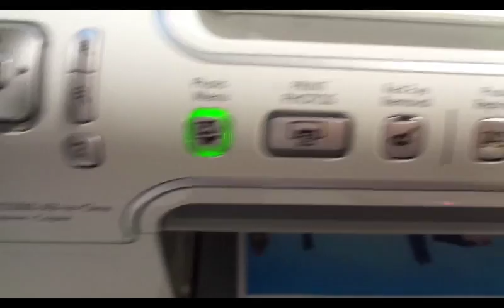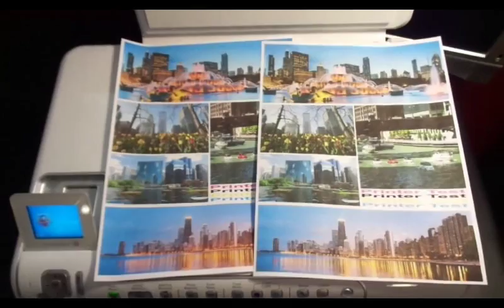HP Photosmart C5280